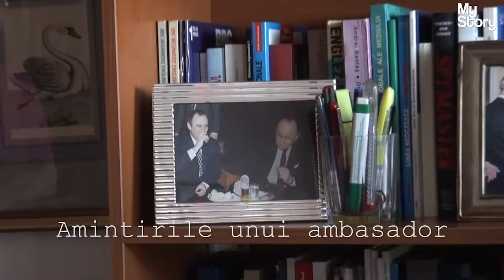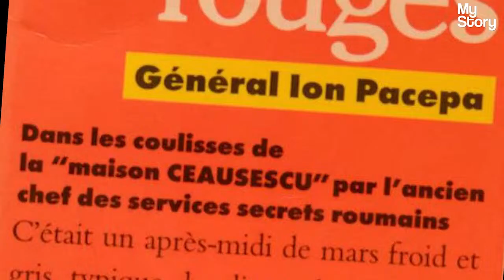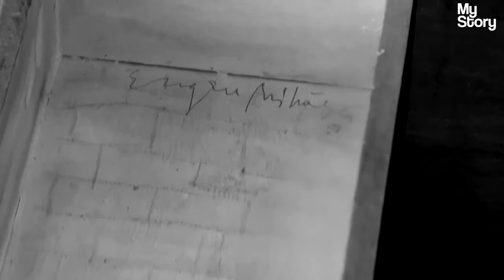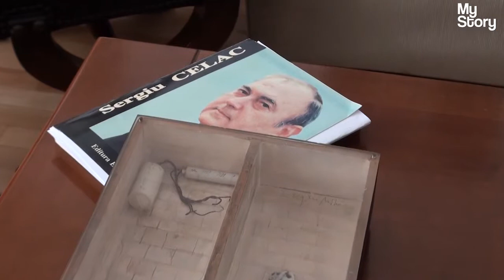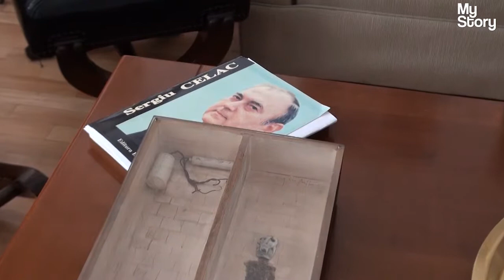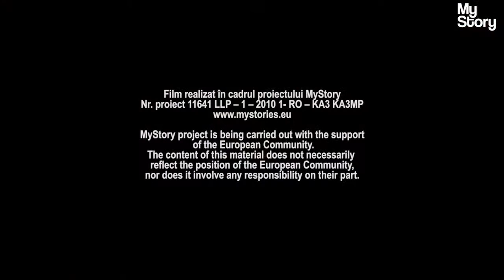unui ambasador / The Memories of an Ambassador